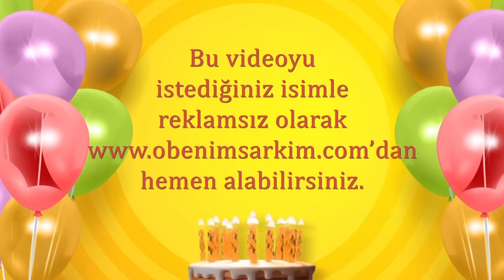İyi ki doğdun ALSU- İsme Özel Doğum Günü Şarkısı (FULL VERSİYON)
İYİ Kİ VARSIN İYİ Kİ DOĞDUN ALSU

DOĞUM GÜNÜN KUTLU OLSUN ALSU
YENİ YAŞIN MUTLU OLSUN ALSU
BİR DİLEK TUT GERÇEK OLSUN ALSU